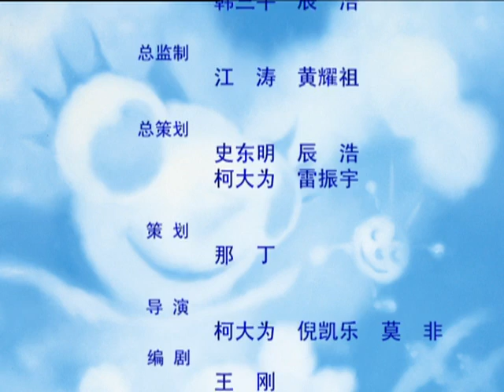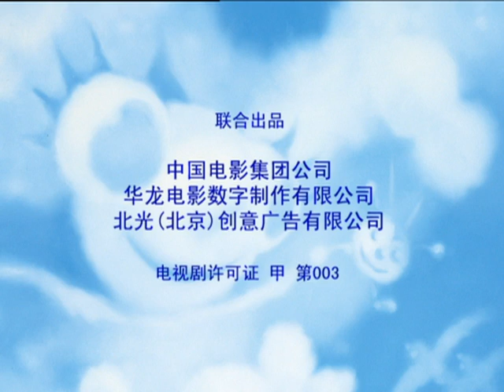蜘蛛小姐 (Miss Spider): 大绿虫 - 二十五(Ep.25)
The Spider kids disguise their frog friend Felix as a big green bug in an effort to have him join them at the ‘Be Good to Bugs Day’ fair. While Felix is unable to attend, he becomes an honorary bug when he saves his friends from a raging storm and spends the night in the Cozy Hole.